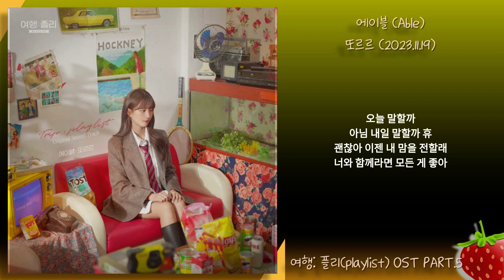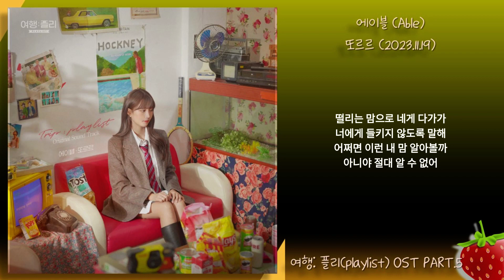1시간-에이블(Able) - 또르르(여행: 플리(playlist) OST Part.5)(2023.11.19.)-가사(Lyrics)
떨리는 맘으로 네게 다가가
너에게 들키지 않도록 말해
어쩌면 이런 내 맘 알아볼까
아니야 절대 알 수 없어

사소한 이야기 DM을 보내
너에게 들키길 바라며 말해
떨리는 이런 내 맘 알아볼까

오늘 말할까
아님 내일 말할까 휴
괜찮아 이젠 내 맘을 전할래
너와 함께라면 모든 게 좋아

또르르
네가 웃을 때면
나도 웃고 있지 마법처럼
좋아하는 나의 맘을 너에게
말을 하고 싶지만 못하겠어

또르르
매일매일 보고 싶은데
너도 같은 맘이기를 바라
고민이야 용기가 나질 않아
내 맘을 받아줘
들리니 내 맘을 받아줘

늘 상상해 보네
너와 손을 잡고 다정히 걷는 나
좋아하는 나의 마음을
아낌없이 다 보여줄게 오

또르르
네가 웃을 때면

또르르
이런 내 맘을 받아줄 수 있니
I’m Dreaming Everyday